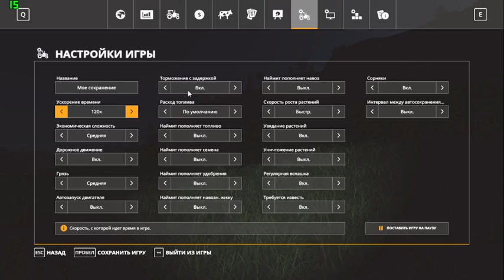ФС 19. Felsbrunn #36. Продаж сінажа, нові сівалки і косовище.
RU - За кадром я закончил уборочную и продал тюки сенажа. В начале серии я продал последние рулоны и на деньги купил две новые "хоршовские" сеялки взамен продав старые. Затем я начал покос и посев пшеницы.

UA - За кадром я закінчив жнива і продав тюки сінажа. На початку серії я продав останні рулони і на гроші купив дві нові "хоршовські" сівалки взамін продавши старі. Потім я почав косити траву і сіяти пшеницю.